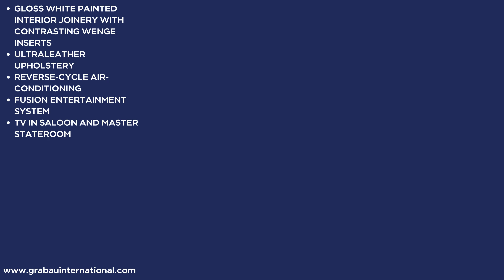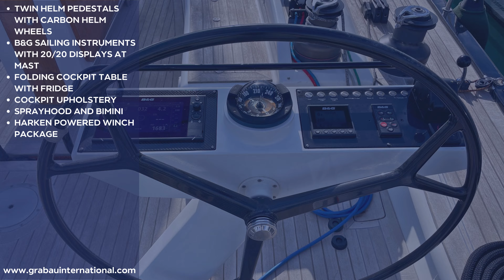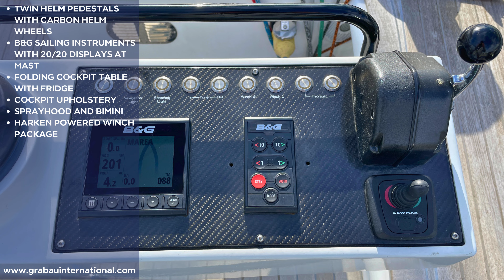[OFF MARKET] 2010 GIEFFE GY60 'Dark Side II' Sailing Yacht for sale with Grabau International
*** Updated video with interior walkthrough ***
Stunning carbon & E-glass rocket ship from 2010 with a great 3-cabin plus crew layout. Ultra-stylish, yet ultra-practical, and set up for effortless short-handed fast cruising.